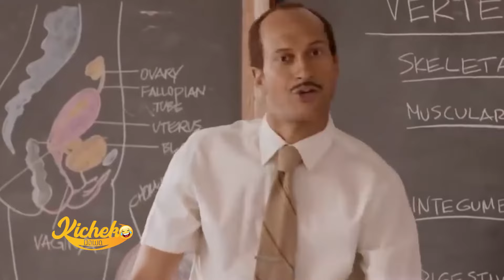KICHEKO DAWA EP 16: WHAT IS RACISM? SEE WHAT PEOPLE KNOW ABOUT RACISM 😂😂😂! THIS IS FUNNY 🤣🤣🤣